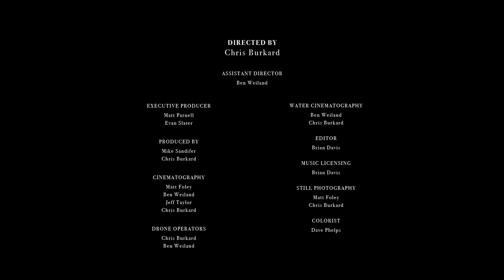UNNUR - BEHIND THE SCENES CUT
Excited to release the behind the scenes cut of Unnur! This BTS cut gives a deeper look into both why and how the film was made.

Elli Thor is an Icelandic photographer, surfer, and former kayaker. A decade ago Elli nearly drowned under a waterfall while kayaking a challenging Icelandic river. The near death experience became a catalyst for personal growth and his professional career. After walking away from kayaking, a newfound passion for surfing and the birth of his daughter Unnur gave him a new perspective worth living for.

Directed by: Chris Burkard
Assistant Director: Ben Weiland
Written by: Matt McDonald
Director of Photography: Jeff Taylor
Executive Producers: Matt Parnell, Evan Slater
Produced by: Mike Sandifer, Chris Burkard
Story by: Ben Weiland, Chris Burkard, Matt McDonald
Cinematography: Ben Weiland, Jeff Taylor, Chris Burkard, Egill, Sal D'Alia
Drone Operators: Chris Burkard, Ben Weiland
Water Cinematography: Ben Weiland, Chris Burkard
Editors: Brian Davis
Music Licensing: Ryan Espinosa, Mike Sandifer
DIT: Matt Foley
Still Photography: Matt Foley, Chris Burkard
Set PA: Matt Foley
Sound Design: Jan Bezouska
Colorist: Dave Phelps
Graphic Artists: Ben Weiland, Kyle Kerr, Riley Brown
Surfers: Heidar Logi
to see more work, and follow here